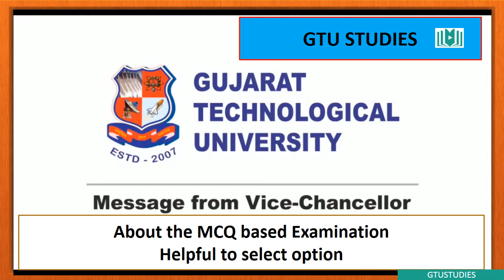GTU Exam News Today | GTU VC Message for assurance of Online exam | VC Sirs MSG For Online Exam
As we said dont select any option before 23/07/2020 because before that some news from GTU may be come and here it is from out GTU VC

GTU Declared total 3 options to give MCQ Examination
Online MCQ exam - 30/07/2020
Offline MCQ Exam - 17/08/2020
Speacial MCQ Exam - September 2020

GTU will calculate marks based on Pro rata Basis method
No negative marking in MCQ exam

Google form Link for Online survey of option selection